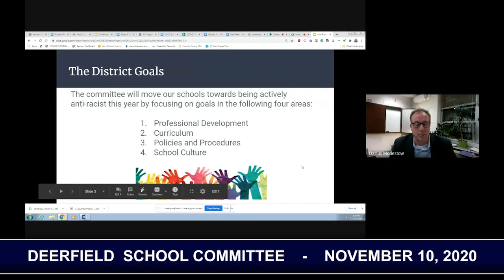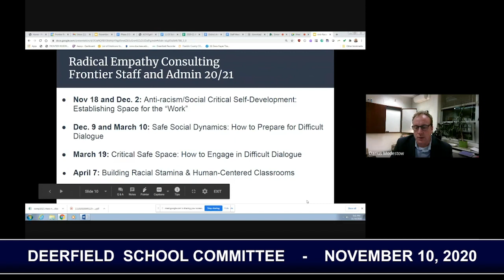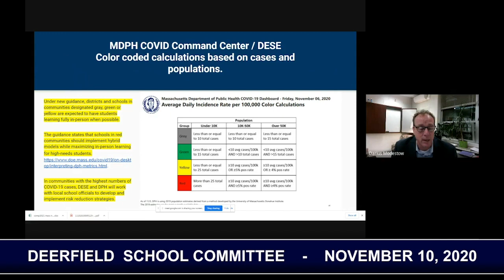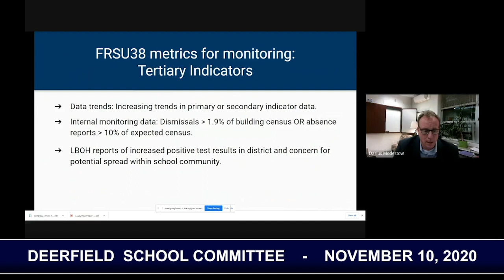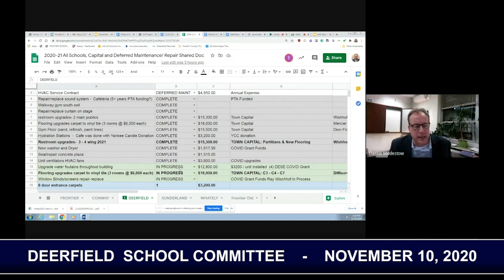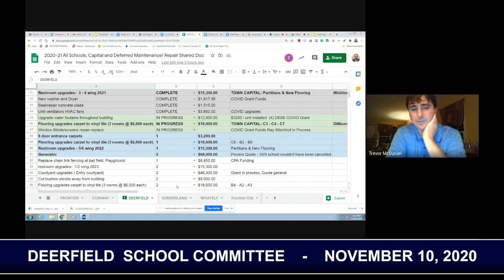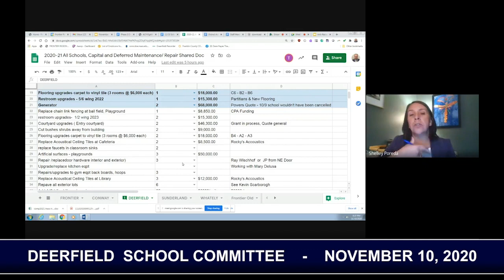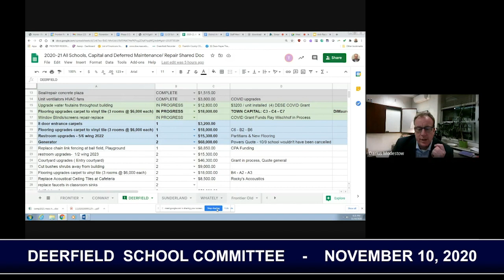Deerfield School Committee - November 10, 2020